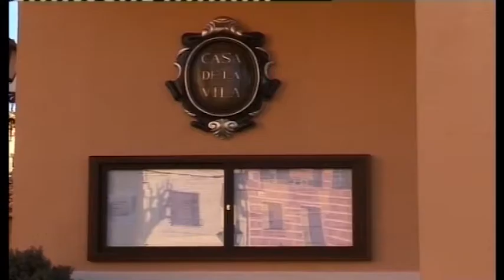Gironella retira els diners de Banc Sabadell